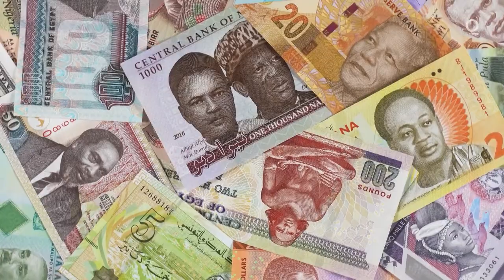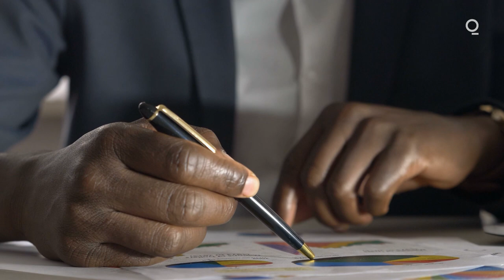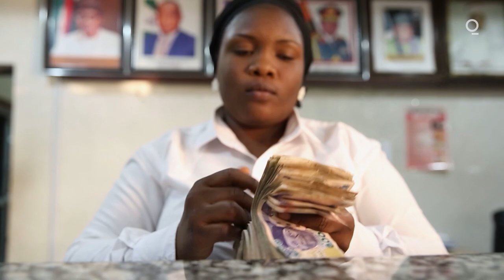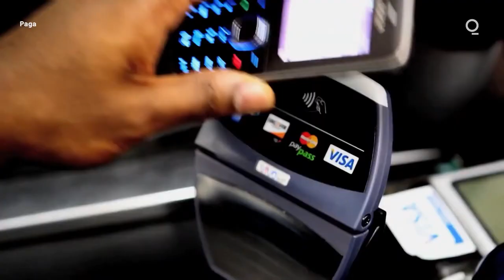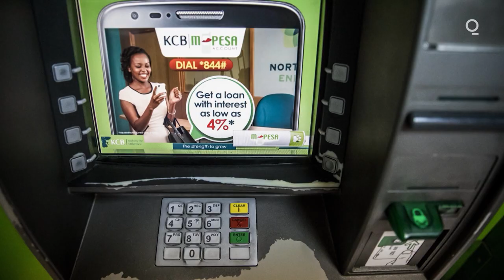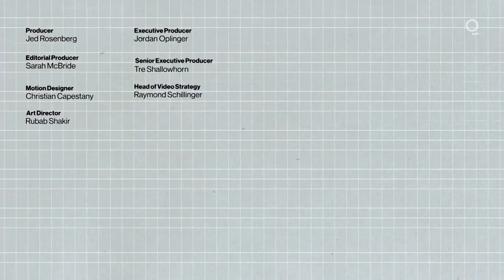Meet the Man Forging Africa's Cashless Future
Tayo Oviosu has plans to migrate cash-reliant consumers in Nigeria and Ethiopia onto his brand-new digital platform, one that also allows users to trade stocks and bonds, too. Many people in African countries rely solely on cash to handle their transactions, but Tayo Oviosu has an idea to change all that—and not just in Africa.